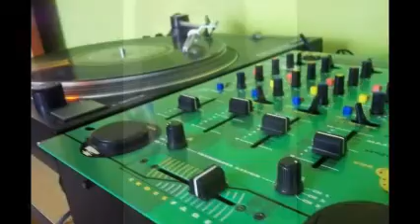BANDA MIX & DISK JOCKEY GEORGES FLASHBACK FOUR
Hola bebé, lamento mucho lo sucedido
Pero te amo, mucho te amo
Hey, no andes con nadie, por fa

Hola bebé,
¿Cómo has estado?
Tal vez no sepas quien habla
o tal vez lo hallas olvidado

Bebé yo no soy tan malo
bebé sabes que te amo
salgamos el viernes
y hablemos de frente

Igual y le robo un beso a su boca
y dejas de creer que soy poca cosa
Igual y te explico
Igual y no entiendes que te necesito

Igual y te abrazo con mucha ternura
y hago desaparecer toditas tus dudas
Igual y he fallado
pero dime quien no se ha equivocado

Igual y de plano ya no quieres verme
pero déjame besar de nuevo tu frente
Igual y te pido volverte a mirar
El próximo viernes

Corazón

el último viernes